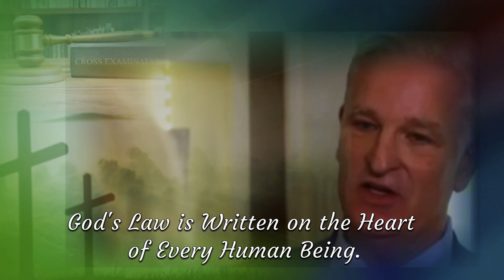Cross Examination w Mark Curran Sep 19, 2023 (No.19) Salute to Irish 1stResponders and Mike Houlihan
Cross Examination w Mark Curran Sep 19, 2023 (No.19) A Salute to Irish 1st First Responders and Mike "Houli" Houlihan. This show was pre-recorded at The Beacon Pub in Forest Park, IL Sep 13, 2023, as a Salute to Irish First Responders. Both shows sharing an audience in Ireland and the Chicagoland area.

Mike Houlihan is an award-winning writer, actor, producer, director, filmmaker, radio host, and journalist. He began his professional career in 1973 with The American Shakespeare Festival in Stratford, CT and has appeared on Broadway, Off-Broadway, on television, major motion pictures, our nation's largest newspapers, periodicals, and bathroom walls.

Mike Houlihan is a former features columnist for the Chicago Sun-Times, where he penned the “Houli in ‘da Hood” column. He has written the “Hooliganism” column in the Irish American News since 1996.

BIO Information on Host Mark Curran

 Mark C. Curran Jr. is an American attorney who served as Sheriff of Lake County, Illinois from 2006 to 2018. He was the Republican nominee in the 2020 United States Senate election in Illinois. Curran graduated from Loyola Academy in Wilmette, Illinois. He earned a Bachelor of Arts in business from Spring Hill College, and a Juris Doctor from the Illinois Institute of Technology's Chicago-Kent College of Law. Curran attended law enforcement and leadership courses at Boston University and Northwestern University.

Curran began his career as a state prosecutor in Lake County in 1990, rising to Senior Felony Prosecutor. He then served as a prosecutor with the Illinois Attorney General from 1999 to 2002.

In 2002, Curran went into private practice, concentrating in civil and criminal litigation. Curran won the Democratic Party's primary election for the position of Sheriff of Lake County, Illinois on March 21, 2006, and won the general election for that position in November 2006, defeating incumbent Gary Del Re.

 In August 2008, Curran made national news when he voluntarily spent a week in the Lake County Jail. On December 15, 2008, Curran announced that he was switching from the Democratic to Republican Party, calling his decision a "matter of conscience", stating that the scandals of Democratic Governor Rod Blagojevich played a role in his decision, as well as the evil and immoral Pro-abortion platform the Democrat Party advocates.